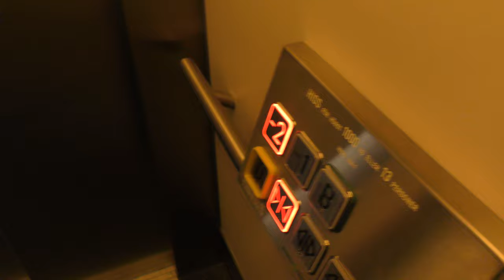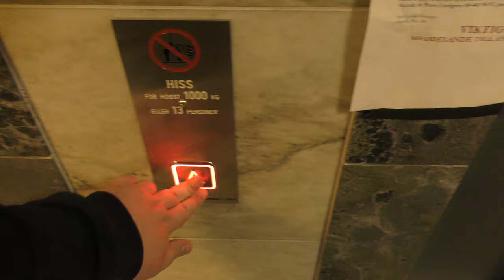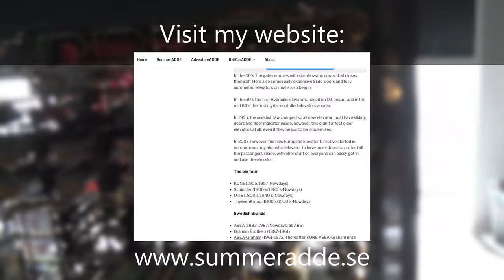BRAND NEW MODERNIZED!! 1998 KONE (2022 Amsler mod.) Hydraulic Elevators @ Gustavslundsvägen 18A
ELEVATOR INFORMATION!

One of these elevators went just into service with the other one being modernized. I have been told there are plans to refurbish the cabs in the near future but right now the old design remains with some ugly cover-up of the old panel.

Manufacturer/Tillverkare: KONE
Model/Modell: M
Installation year/Byggår: 1998
Current model/Nuvarande modell: KINDS Hydrovision
Serial Number/Tillverkningsnummer: H 85597 - AH22021
Capacity/Maxvikt: 1000Kg - 13 Persons
Floors/Antal våningar: 3 = -2 -1 BV

Location/Adress: Gustavslundsvägen 18A - 167 51 Bromma (Alvik, Stockholm) SWEDEN!